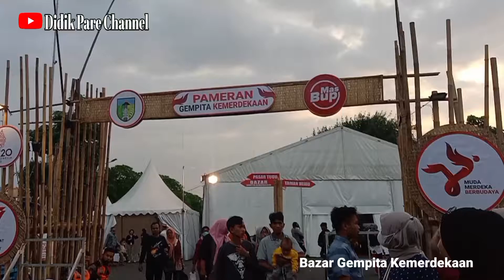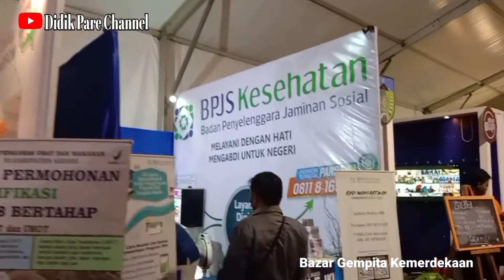Bazar Gempita Kemerdekaan Kediri